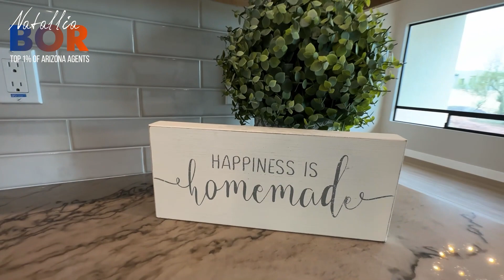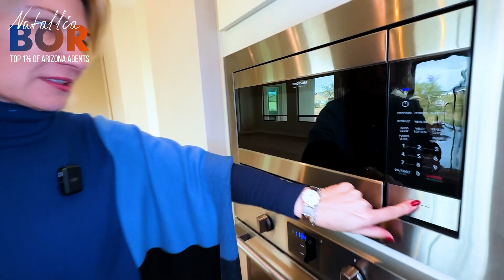Дом в США для тех, кто любит устанавливать свои правила с отличным видом и расположением в Аризоне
Эти дома построены в одной локации, но имеют большое количество преимуществ для тех, кто ценит независимость от соседей, властей, центрального водоснабжения, но хочет жить в доме с замечательным видом в 25 минутах от города.

В Аризоне много красивых и уникальных домов, но эти перечисленное выше вам нравится, то эти дома точно стоит рассмотреть!

Хорошее место всегда привлекает хороших людей!
A good place always attracts good people!

I am Natallia Bor, Real Estate Agent in Arizona. Glad to continue showing homes in sunny Arizona and keep you updated on real estate news in the U.S. The show goes on! Let me know what do you really interested in!

Меня зовут Наталья Бор, я агент по недвижимости в Аризоне. Здесь на канале с удовольствием делюсь с вами новостями из мира недвижимости, а также показываю дома солнечной Аризоны! Пишите, что бы вам интересно было узнать, шоу продолжается!

It helps the channel, and we have many more plans for future videos!